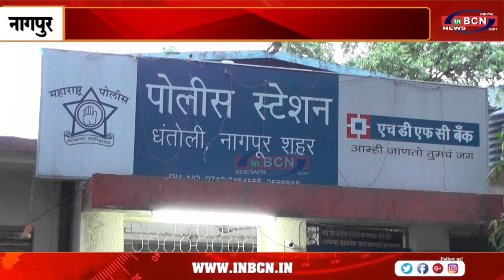शराबी दोस्तों ने छीनी कार और मोबाइल फोन ... INBCN NEWS